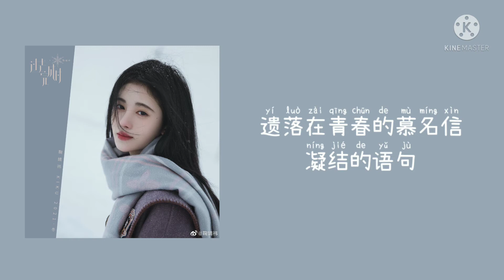《过去完成时》— 鞠婧祎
作词：符酷
作曲：中村崇人
编曲：中村崇人
窗沿上没被融化的雪 又一年冬季
时间悄然随温度归零 冻住回忆
将过肩长发轻轻撩起 旧围巾还有些稚气
留着那 小心翼翼 加温过的秘密

那些曾回头对上的视线 是没有苦辣酸的甜
被锁在毕业册里的照片 难以替代的笑颜
像心照不宣 相拥的那天
略微颤抖双手相贴 停住 光年心跳温暖了我指尖

问“爱”是什么时态 在哪个时代 像无声告白 藏匿在脑海
纵然会被时间深埋 也曾存在
风中的小小尘埃 独一的记载 完结篇的爱 被偷偷依赖
我想你的现在 是否天真不改
再一点点 浮现 再一点点 纪念 再一点点 感谢

遗落在青春的慕名信 凝结的语句
左手故意写下的笔迹 无需谜底

如期而至的未来 忘记也无碍 在冰河之外 再找回对白
树枝画下故事残骸 从未离开
冬日里些许无奈 已完成时态 半空中徘徊 抽离了色彩
就让它淹没在 这片纯白的海
再一点点 留恋 再一点点 改变 再一点点 道别